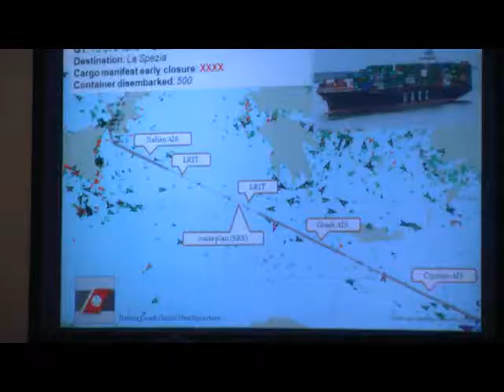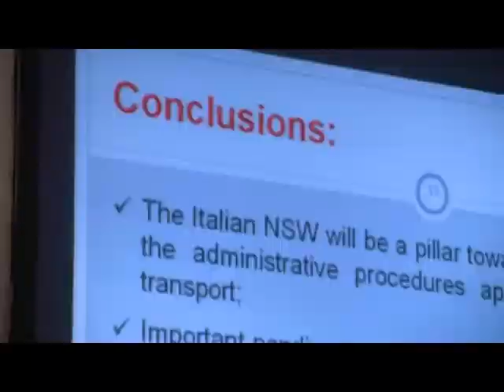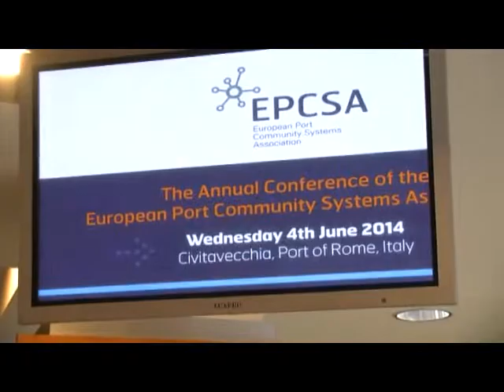x civonline CONVEGNO DOGANE